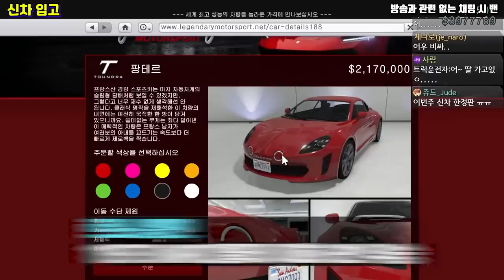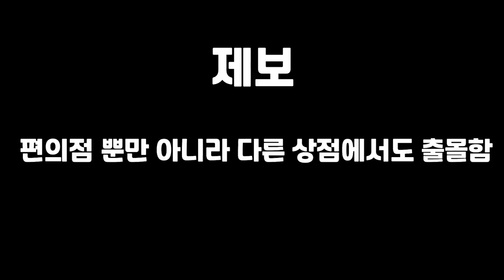GTA5 이젠 NPC들이 미쳐 날뛴다!! "진짜 강도 + 남의 집 털기 + 시민 약 먹이기"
GTA5 마약 전쟁 업데이트 2